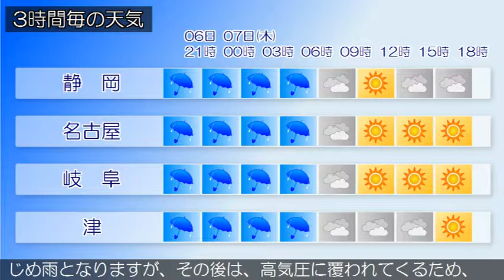2018/06/06 東海地方の天気予報 夕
前線が東シナ海を通って日本の南に停滞し、前線上の東海道沖には低気圧があって東へ進んでいます。東海地方は、雨となっています。今夜の東海地方は、低気圧や前線の影響で、雨となるでしょう。明日の東海地方は、前線や湿った空気の影響ではじめ雨となりますが、その後は、高気圧に覆われてくるため、おおむね曇りで、晴れ間が広がる所が見込みです。